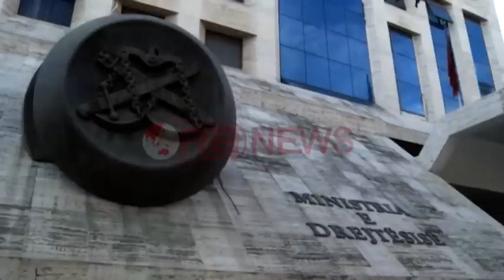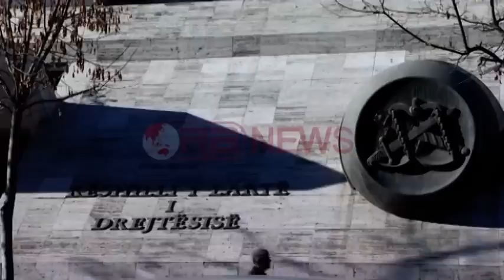Reforma në drejtësi, opozita braktis Komisionin: Rama projekt për të kapur drejtësinë- Ora News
Klima e tensionuar në Kuvend i është përcjellë edhe Komisionit të Reformës në Drejtësi, pasi konsensusi mes dy partive të mëdha nuk zgjati shumë. Edhe pse disa ditë më parë rinisja e dialogut politik shënoi një kompromis të rëndësishëm, pasi palët ranë dakord për disa çështje të rëndësishme si për funksionimin e kontrollit të pasurisë, integritetit dhe aftësisë së gjyqtarëve dhe prokurorëve, reforma ka mbetur peng i mungesës së konsensusit politik.Eduard Halimi akuzoi Kryeministrin Rama se kërkon të vërë drejtësinë nën kontroll përmes projektit të tij, për të mbrotjur bandat e krimit.
Ekspertët amerikanë të OPDAT dhe ato europianë të EURALIUS, kanë marrë në dorë çështjet teknike të lëna nga politika për reformën në drejtësi, po pa mundur t’u japin zgjidhje.
Në mbledhjen e fundit të Komisionit Parlamentar të Reformës në Drejtësi, palët politike u dakortësuan për çështjet që lidhen me luftën kundër korrupsionit, ndonëse sërish dhe këtu ekspertët kanë akoma për të bërë, por ndahen në çështjet që kanë të bëjnë me ngritjen e institucioneve të reja.
Të gjitha çështjeve teknike, nënkryetari i Komisionit Parlamentar të Reformës, deputeti Eduard Halimi, iu dha një ngjyrim poltik, duke e lidhur me vendimin e grupit parlamentar për të bojkotuar aktivitetin parlamentar.